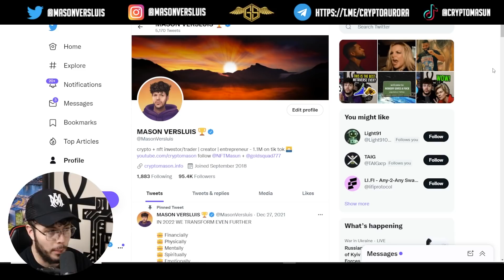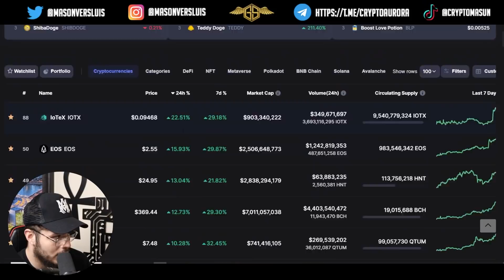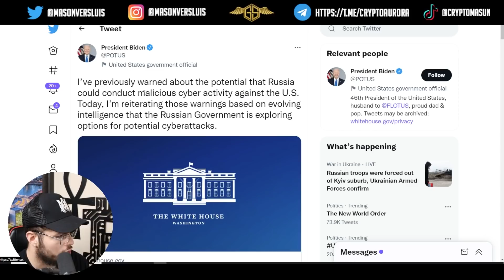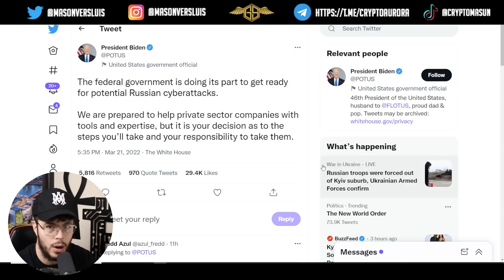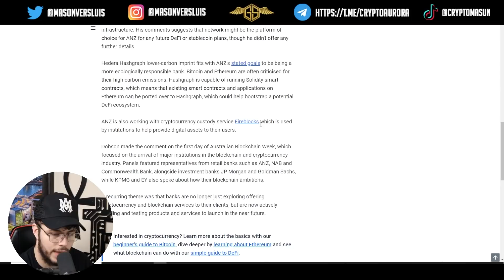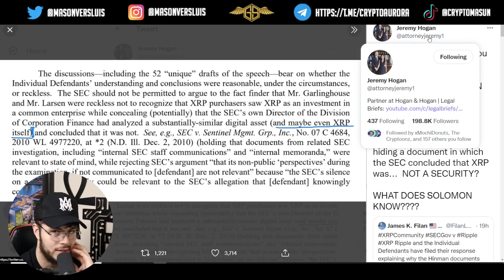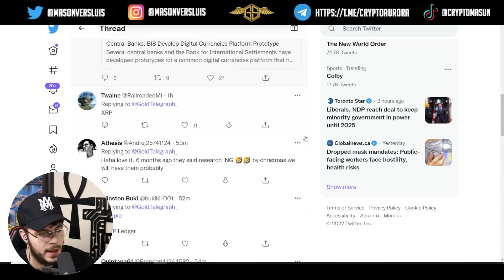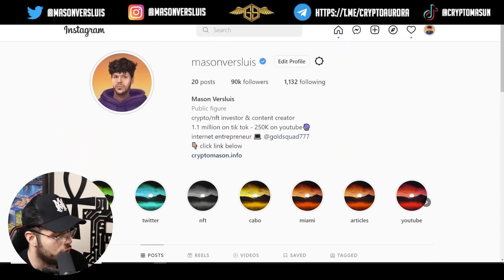⚠️ *WARNING* CYBER ATTACKS COMING! PROOF XRP WILL WIN! HBAR MASSIVE PARTNER, BITCOIN & ALTCOINS ⚠️